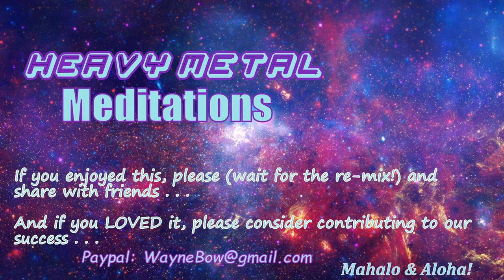2022-2-26 Remix - Heavy Metal Meditations #73